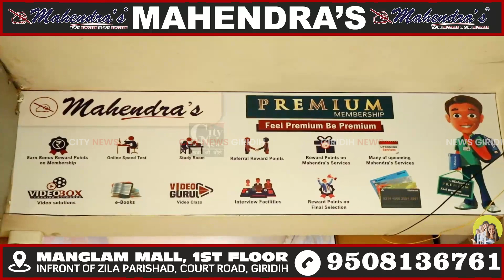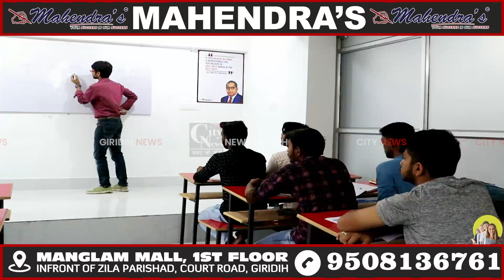Giridih अलग - अलग मामले में फरार चल रहे तीन वारंटी गिरफ्तार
बेंगाबाद पुलिस ने अलग - अलग मामले में फरार चल रहे तीन वारंटीयों को गिरफ्तार कर सोमवार को कोर्ट में पेश कर जेल भेज दिया। इसमे सोनबाद के राजेंद्र डोम, चपुआडीह पंचायत के विशनपुर गांव के महेंद्र मंडल और रिंकु मंडल शामिल हैं।